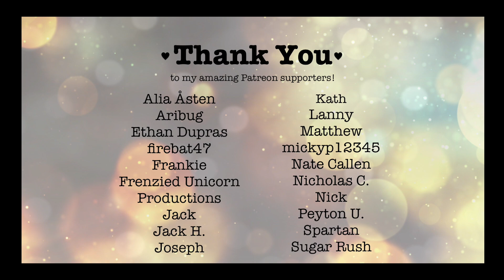ASMR Roleplay: Chance Encounters [Running Into the Twins], [F4M], [Tsundere & Deredere Part 4]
You’re shopping at the mall for a few gifts when you run into a certain set of twins.

Thank you to my friend Xespy for providing the employee's voice!